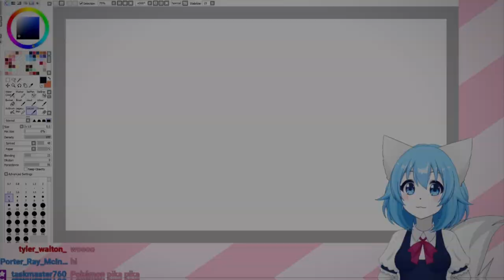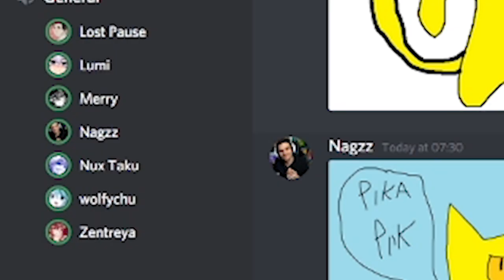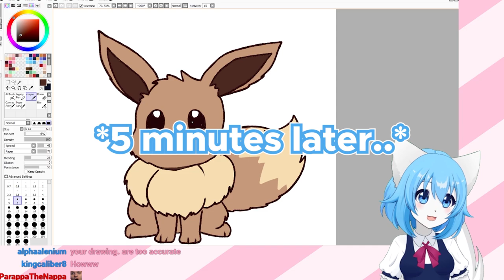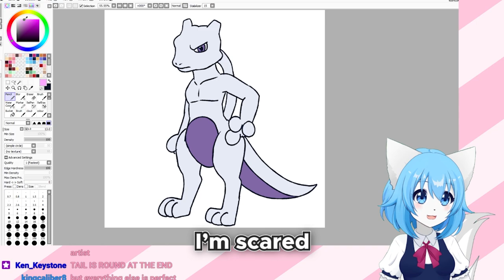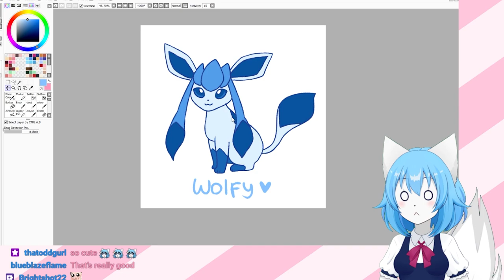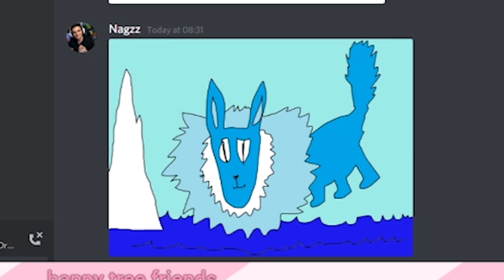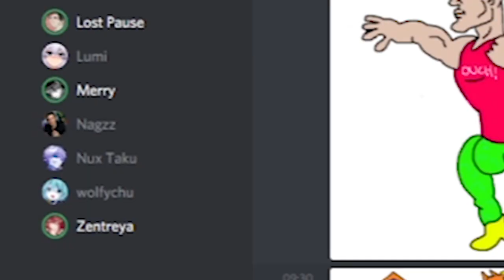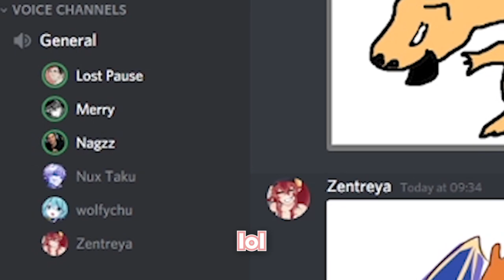Pokemon Drawing Challenge with Nuxtaku, Zentreya, Lost_Pause, Merryweather Comics and More!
Drawing Pokemon off of memory ft. Wolfychu, Nuxtaku, Merryweather Comics, Zentreya, Vtuber Lumi, Lost_Pause and Nagzz! We had 5 minutes to draw different Pokemon off of memory, it's more difficult than it sounds haha!
These are highlights / funny moments from a live stream group collab I did with other Vtubers and Youtubers!